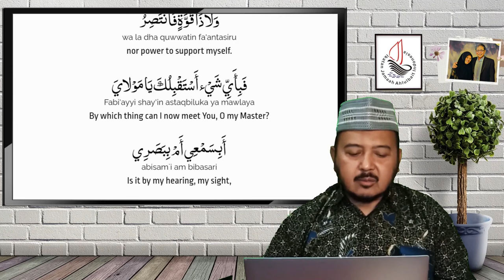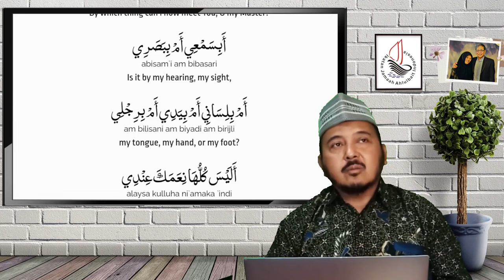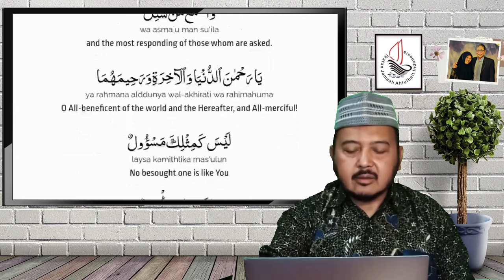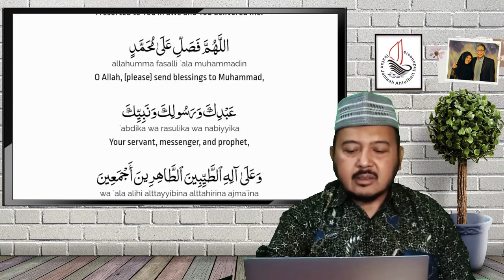Empat Jalan Kembali Pada-Nya | Pengantar Doa Arafah (Bag. 31)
Empat Jalan Kembali Pada-Nya

Tema : Empat Jalan Kembali Pada-Nya